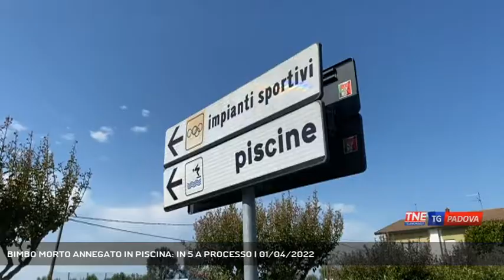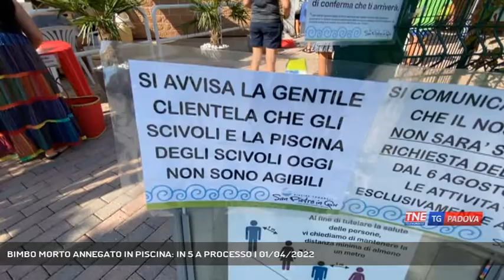BIMBO MORTO ANNEGATO IN PISCINA: IN 5 A PROCESSO | 01/04/2022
TG Padova Sera 01/04/2022 - SAN PIETRO IN GU - La tragedia del piccolo Christian Menin il bimbo di 6 anni e mezzo morto annegato in piscina a San Pietro in Gu lo scorso agosto. IL prossimo 16 maggio andranno a processo per omicidio colposo cinque persone || Cinque persone andranno a processo per la morte di Christian Menin, il bimbo di 6 anni di Limena annegato lo scorso 9 agosto nella piscina Conca Verde di San Pietro in Gu. La procura ha chiesto il processo per i due genitori del bambino, per la titolare della struttura e per i due bagnini della sorveglianza dell'area dove è annegato il piccolo Christian. L'udienza preliminare è stata fissata per il prossimo 16 maggio. Secondo il pubblico ministero che ha rinviato a giudizio i cinque, il bambino sarebbe sfuggito al controllo dei genitori e dei due bagnini. L'indagine ha ricostruito i momenti drammatici di quel giorno. I soccorsi sarebbero arrivati dopo 5 minuti, un tempo molto lungo nel quale Christian è rimasto sotto acqua. Per tutti è cinque l'accusa è omicidio colposo. La tragedia del piccolo Christian è avvenuta il 9 agosto del 2021 intorno all'ora di pranzo il bambino si è allontanato dai genitori dicendo che andava a giocare con un amico e poi è stato visto dalla bagnina con la testa sott'acqua. Per l'accusa i genitori sapevano che il figlio non sapeva nuotare e lo hanno lasciato solo vicino alla piscina profonda 110 cm senza braccioli o salvagente. I due bagnini non avrebbero vigilato in modo accurato l'area e la titolare dell'impianto non avrebbe predisposto i segnali di pericolo profondità nello spazio d'acqua dove è annegato il bambino. (Servizio di Valentina Visentin) - Segui Telenordest anche sul digitale terrestre! Visita il sito